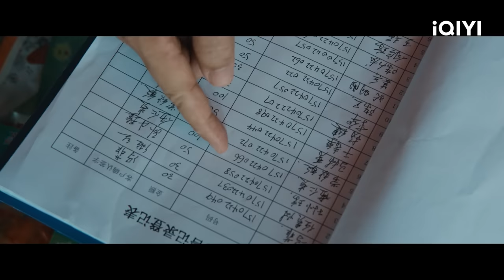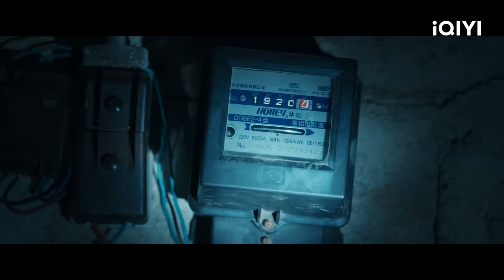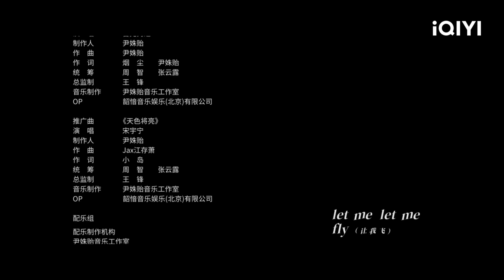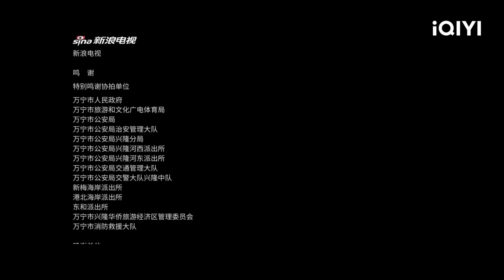【FULL】冰箱内发现尸体 孟川生说出矿难真相 | 消失的十一层 THE LOST 11TH FLOOR 12 | 爱奇艺华语剧场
【剧情简介】爱奇艺原创陆剧《消失的十一层》讲述了六年前已被定性的矿下透水安全事故，因为一只头骨的被挖出，而再次被警方注意到。与此同时，野人山上突然出现的森林警察竟是六年前矿上械斗案的杀人逃犯，而这两起案件都与和众集团相关。公安局常务副局长曲江河在调查相关案件途中，发现总有一只无形的大手在阻碍调查，敌人总是先一步发现警方的动作，从而提前毁灭证据，导致调查难以进行。曲江河意识到警方内部甚至更高的位置也许存在着叛徒及保护伞，而更令他难以接受的是，他发现跟自己有着过命交情的义兄——和众集团董事长孟川生竟是最大阻力，也是幕后真凶。为了将这股黑恶势力连根拔起，扫清金川市的腐枝毒瘴，曲江河不惜自污来打入敌人内部，挣扎在法与情的边缘，徘徊于光和暗的界线，最终成功将犯罪集团绳之以法，在保护了人民的生命财产安全的同时，也坚守住了警察的本心和荣誉。